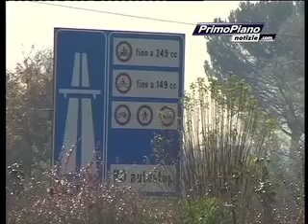E78: Buschi "no a soluzioni che danneggino il territorio"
"Ben venga il contributo di aziende private nella realizzazione della due mari, ma a determinate condizioni. Qui non si tratta di favorire o meno i vari comitati, la scelta che ci è stata esposta non è la più idonea al nostro territorio e tra l'altro non rispetta le normative vigenti, faremo di tutto per evitare decisioni che non garantiscano il rispetto della nostra popolazione". Queste le dichiarazioni del Sindaco di San Giustino Fabio Buschi. Il servizio